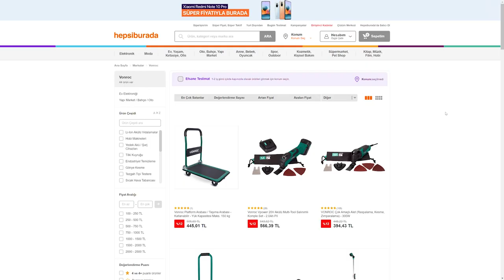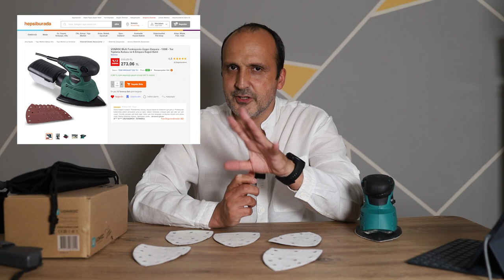Her eve lazım: Vonroc Multi Fonksiyonlu Üçgen Zımpara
Vonroc Multi Fonksiyonlu Üçgen Zımpara cihazını bu videoda test ettim. Genel olarak sevdiğim bir Hollanda markası olan Vonroc, fiyat performans ürünleri sunuyor. Türkiye'de sessiz sedasız çalışmalarını yürüten markanın bugüne kadar gravür makinesi ve sıcak hava makinesini aldım. Ürünleri koyu turkuaz renginde olan markanın farklı kategorilerde cihazları bulunuyor.

Ben aldığım tarihte 185 TL olan bu makinenin fiyatı daha sonra 300 TL'ye yaklaştı. Yine de dönem dönem yapılan kampanyaları takip etmenizi öneriyorum.

Kutusundan 6 adet (ikili olarak aynı ürünler - 2x P80, 2x P120, 2x P240) zımpara kağıdı çıkan bu üründe aynı zamanda toz toplama haznesi de bulunuyor. Ek olarak elektrikli süpürge bağlantı aparatı da bulunan üçgen zımpara makinesi özellikle amatör kullanım için önerebileceğim bir cihaz.

Vonroc Multi Fonksiyonlu Üçgen Zımpara

130 Watt
Toz toplama kutusu
Elektrikli süpürge bağlantısı
Düğmeye sürekli basmayı gerektirmeyen tasarım
6 Zımpara kağıdı (2x P80, 2x P120, 2x P240)
273 TL

Vonroc'un bu modelini ve birkaç farklı ürünü toplu kutu açılış videosunda sizler için anlatmıştım. Bu kutu açılış videosunda değerlendirdiğim ilk ürün Haylou Solar LS05 akıllı saat olmuştu. Ardından Mastech masaj aleti geldi. Vonroc'un zimpara makinesi ise bu toplu kutu açılımının üçüncü videosu oldu. Bu kutu açılışında gördüğünüz tüm ürünleri aşağıdaki listede bulabilirsiniz. Destek olmak isteyenlere duyurulur.